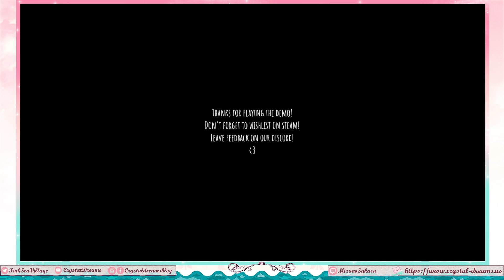Once Upon a Jester Demo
Sometimes I'm really bad at reading the genre hints...